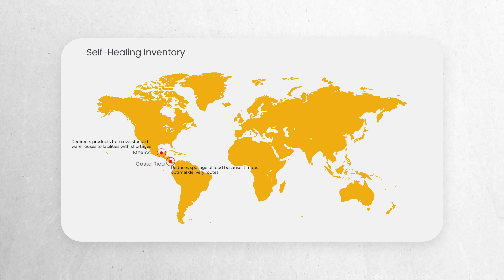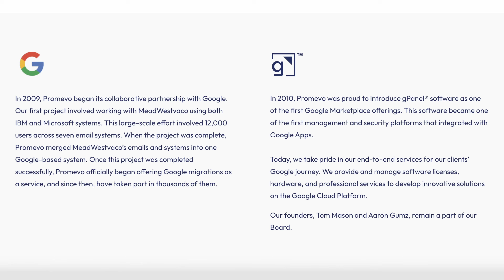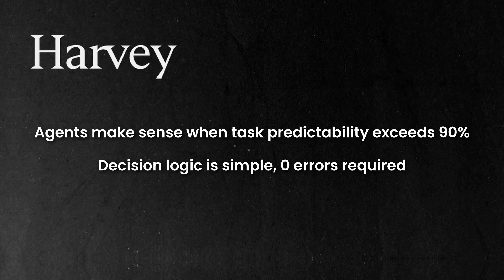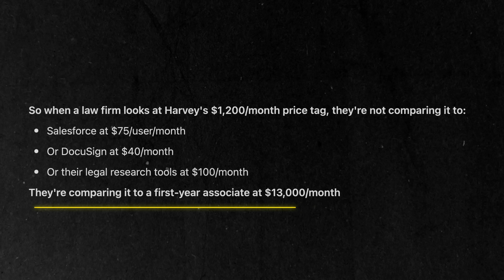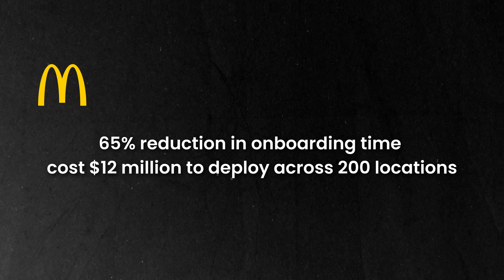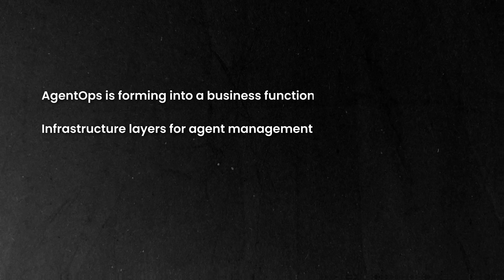2025: The Year of AI Agents - Did They Live Up to the Promise?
2025 was crowned to be the year of AI agents but the reality turned out far more complicated.
In this video, we break down what really happened: the economics behind agentic AI, why enterprise adoption is slow, and where the real opportunity for agentic businesses lies for 2026 and beyond.

⏱️ Chapters

00:00 - The Big and Shiny Promise
01:16 - The Business of AI Agents - AaaS and Marketplaces
01:44 - McDonald’s, Walmart, Mercedes
05.27 - The Reality of Agentic Industry in 2025
07:46 - The Reality of B2B adoption
0840 - The Curious Case of Harvey AI
10:40 - Agent Economics and Infrastructure Iceberg
15:19 - AgentOps and What Comes After “The Year of AI Agents”